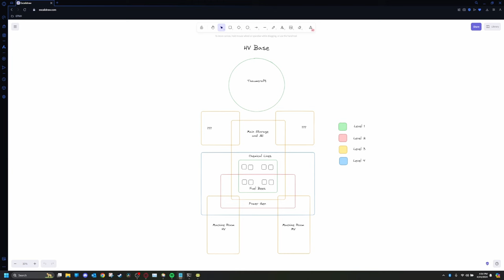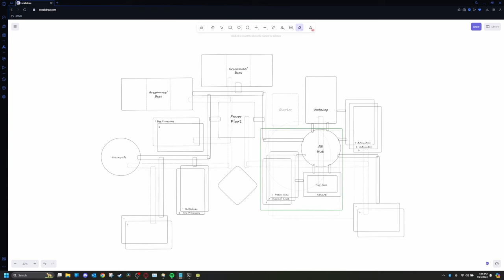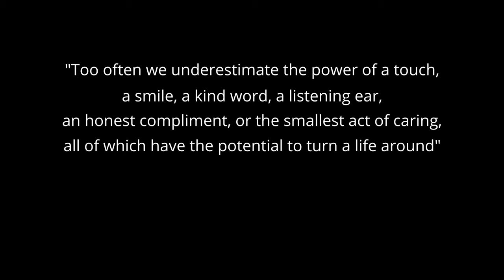I Changed My Mind About EVERYTHING In GregTech New Horizons - GTNH Episode 2 - Consequences